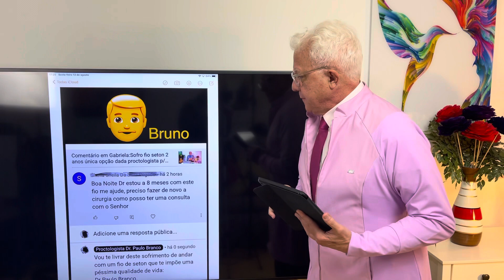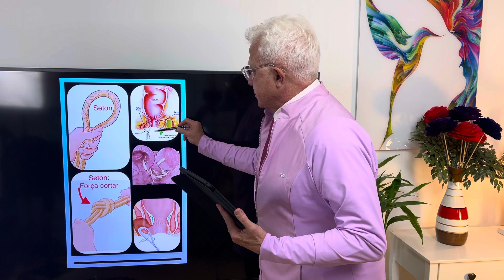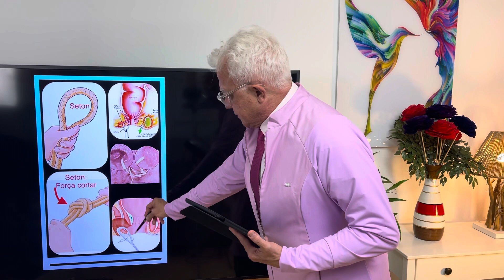André:Sofrendo 8 meses fio de seton preciso sair dessa Sofrencia me ajuda doutor.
Paciente referindo está há 8 meses com fio de seton ou sedenho e refere o interesse de retirara Fístula com o laser para retirar todo o trajeto da fístula e sem o risco da incontinência anal.
Clínicas em São Paulo:
Agendamentos para consultas on-line ou presencial e cirurgias:
- Zona Oeste de São Paulo:
- Centro de São Paulo:
- Zona Sul de São Paulo:
YouTube: proctologista dr paulo branco